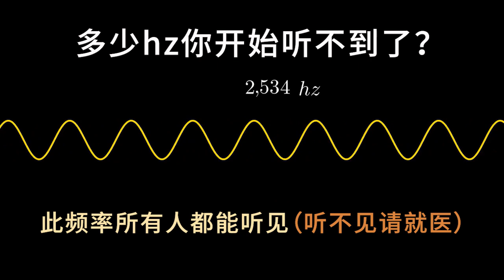这个视频只能在家观看！